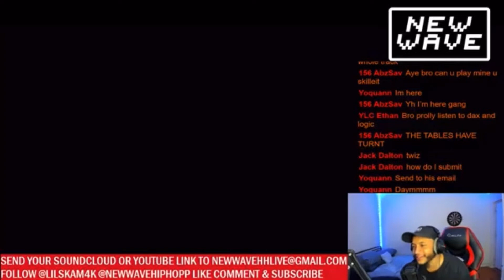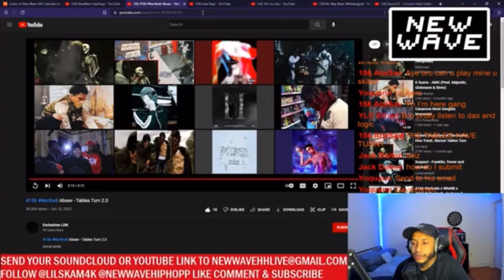ABZSAV - TABLES TURN 2.0 REACTION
ABZ SAV TABLES TURN 2.0 REACTION